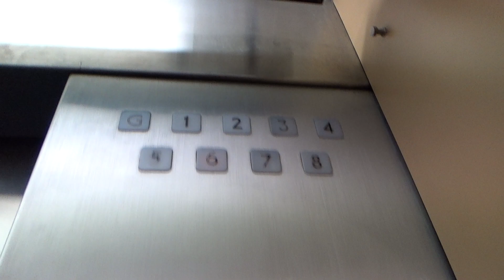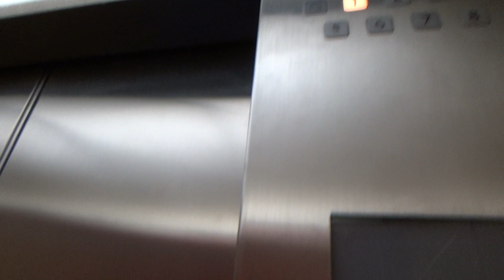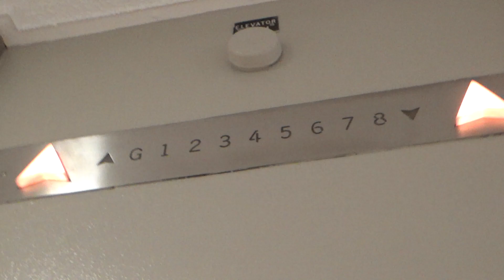McDonalds Access! | 1970's OTIS Lexan @ 276-278 Lambton Quay, Wellington CBD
These OTIS Lexan’s provide access to McDonalds on level 1 (2:00), but are otherwise just regular office elevators. The 8 button had a broken bulb at the start, creating the impression that it was locked, even though it wasn’t! The bells sound incredibly nice and the elevators travel at a good speed for 9 floors. Not much else to say about them.

Manufacturer: OTIS
Model: Lexan
Year: 1970's
Fixtures: Standard
Type: Traction
No. of elevators in set: 2
Floors served: ★G, 1, 2, 3, 4, 5, 6, 7, 8
Capacity: 13 persons / 900 kg

Total: ♾/100